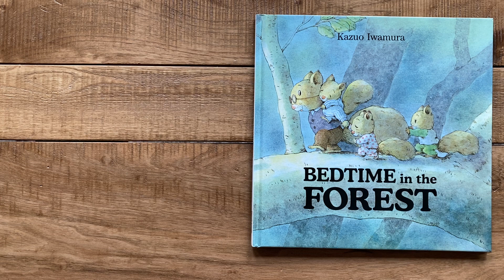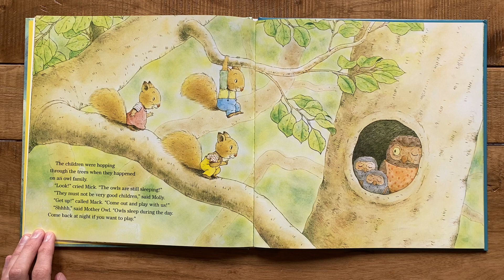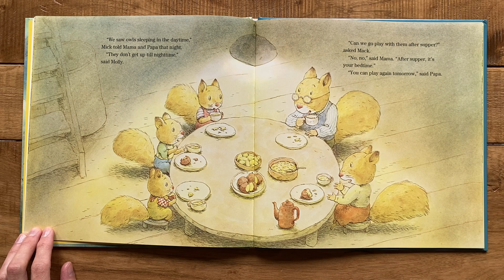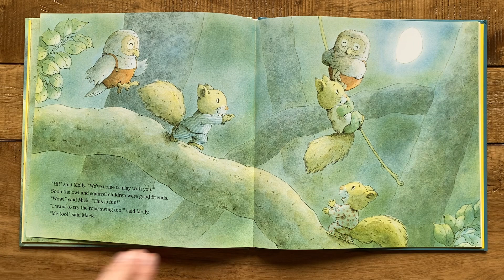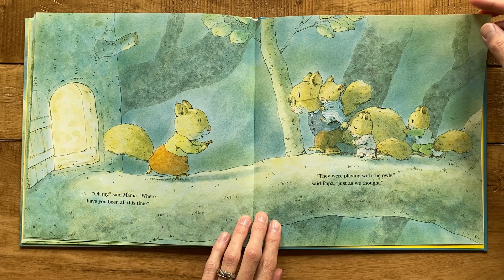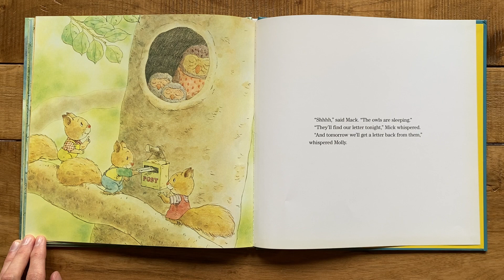Bedtime in the Forest - Children's Book by Kazuo Iwamura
Story and Illustrations by Kazuo Iwamura -

The squirrel children try to stay up late to play with their new friends, the owl children.

Questions:
Near the end of the story, why were the squirrel children late for breakfast?

Pretend you are one of the squirrel children, Mick, Molly or Mack, and write a letter to one of your new owl friends.

Do you think the owl children will write back to the squirrel children? Why or why not?